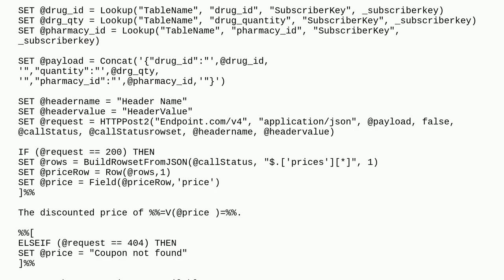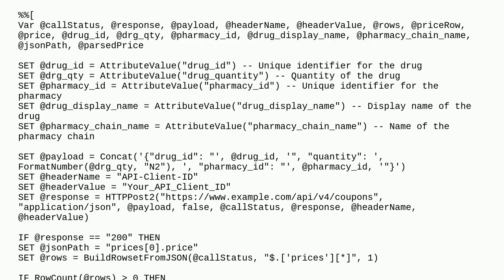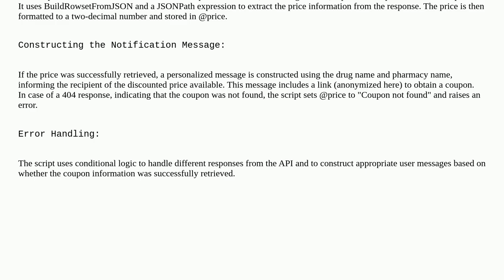Salesforce: Calling an External API using AMPscript in SMS Asset. Unable to reference Columns fro...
Calling an External API using AMPscript in SMS Asset. Unable to reference Columns from Data Extension in Payload

A special thanks goes out to the community

  api ampscript content-builder sms marketing-cloud